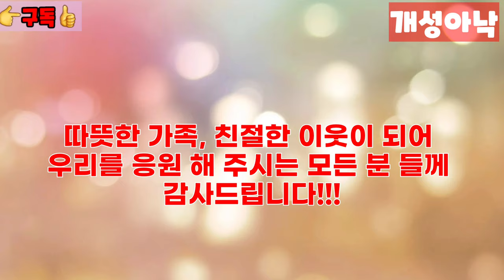입담의 달인...살아온 연륜을 속일 수 없는 법 - 유미언니의 일침!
먼저 오셔서 좋았을 것 이라는
추측을 깨버린 계기였던
좋은 시간들입니다.